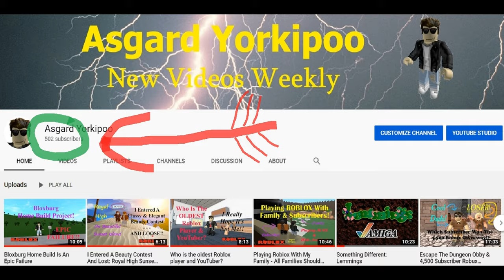Robux Giveaway #2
When my channel hits 1000 subs I will make a content video to give away to 4 random subscribers 1000 Robux each!

Here is how it works:

After I hit 1000 subscribers I will make a ‘special’ giveaway video.
In that special video subscribers will need to do the following:

1) like the video
2) share the video on any social media app of your choosing
4) be a member of the Asgard Yorkipoo group on Roblox.

Seven days after I post that special video I will make a new video and announce the 4 randomly chosen subscribers who won the 1000 Robux.

We can get there faster by LIKING, SHARING, and COMMENTING on my channel's videos.  :-)

Thanks to all the awesome subscribers and supporters of this channel.  Roblox has been a great game to play, and I look forward to building up this channel and playing a lot more Roblox!